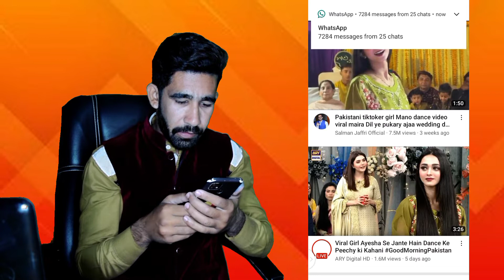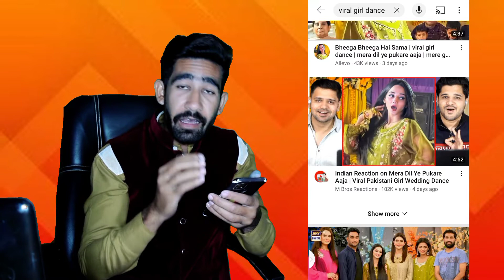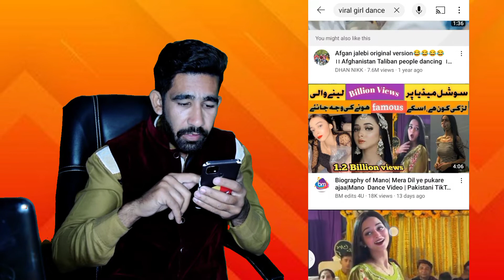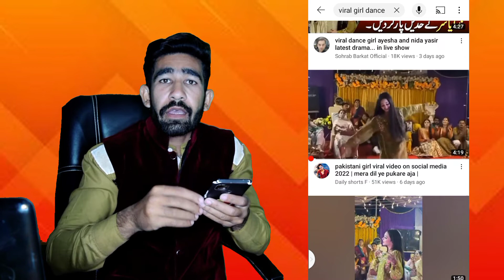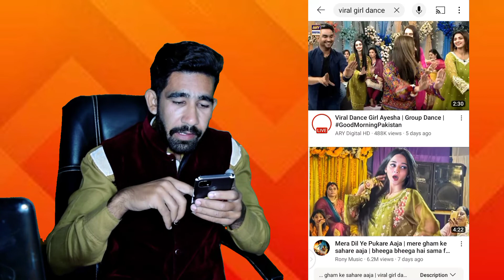es mauke se fayda uthaen Mera Dil Ye Pukara Aja viral girl video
Business TV
Business Idea
Contact Whatsapp Or Call 9am-5pm: 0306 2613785
Assalam-0-Alaikum Every one
Air Main sb say pehle apne channel pr anay waly tamam doston to khush amdeed krta hun. to kiya hal hai meray pyaray doston. umeed krta hun k ap SB thekk thak hon gy. so friends mery channel pe ako buhat achy achy business ideas + real earning ways and many more videos. to AGR apne abi tk channel subscribe nhe kiya to abi subscribe kr k hamari YouTube family ka hissa bn jain.
new business ideas 2022
small business idea for women
high profit business idea
earning from home, Low cost high profit business, low risk high profit business ideas, less investment high profit business, high investment high profit business, business with small investment and high profit, online business with high profit margin, new business idea
low investment and high profit
earning from home
earning from
earning ways
business ideas
earning in Pakistan without investment
earn money online in pakistan
how to
earning from
make money online for free work from home
online jobs
make money online fast in pakistan
online business ideas in pakistan
karobar
small business idea
BUSINESS TV
by NOUMAN